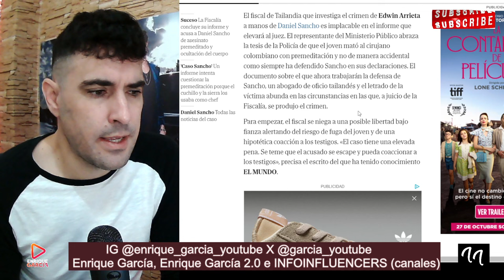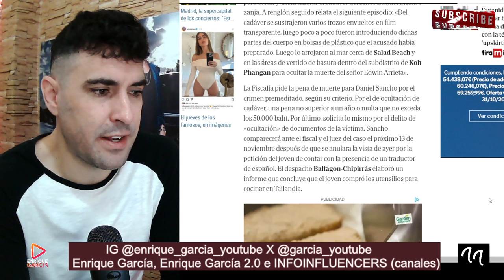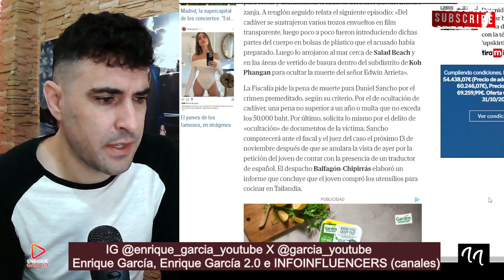DESVELAN que Daniel Sancho podría SALIR bajo FIANZA,pero el FISCAL lo NEGÓ por COACCIONES a TESTIGOS